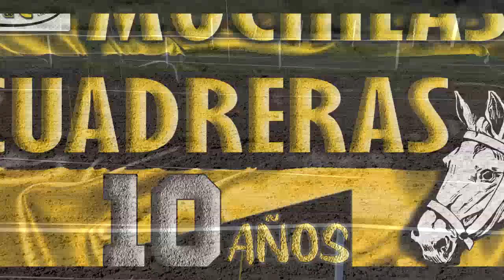DON ALBERTO - 07-08-22 - VERA - M&C